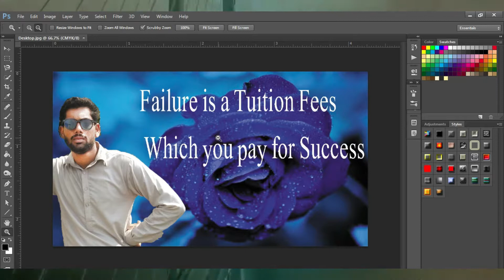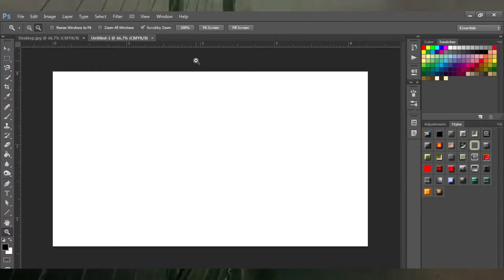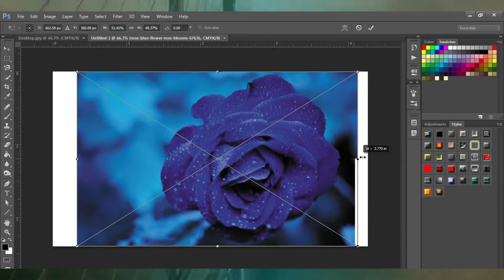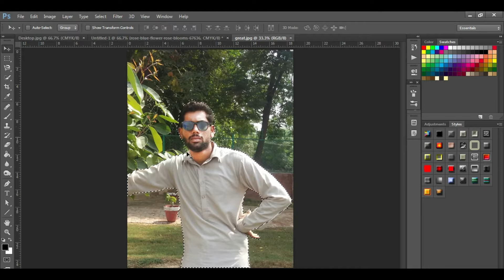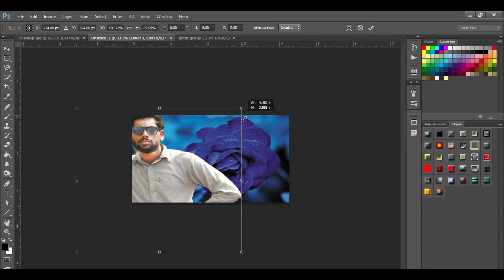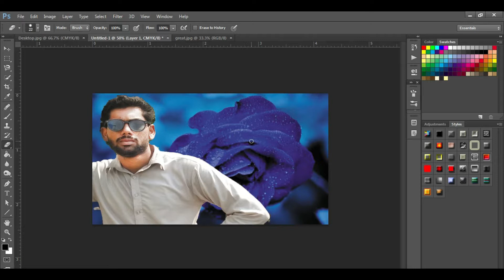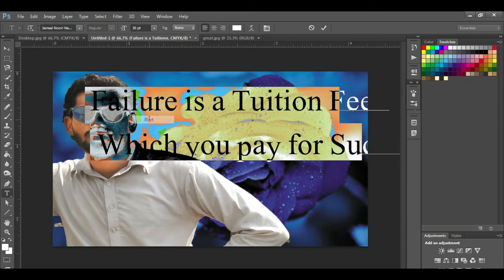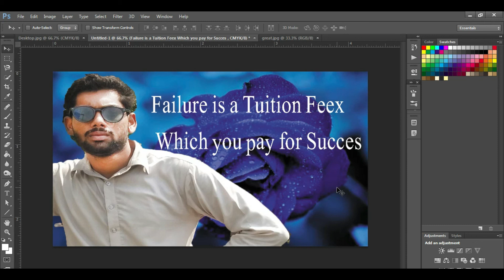PhotoShop Tutorial For Beginners in Urdu (Part 2)